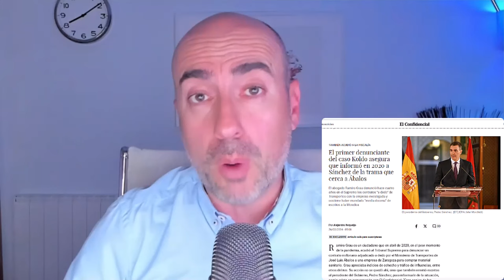📛 ÚLTIMATUM DEL GOBIERNO A ÁBALOS 📛 Psicólogo explica estrategia de CORTAFUEGO para salvar a SÁNCHEZ